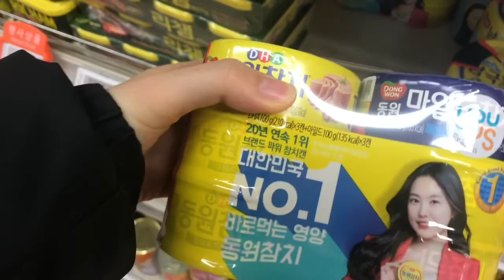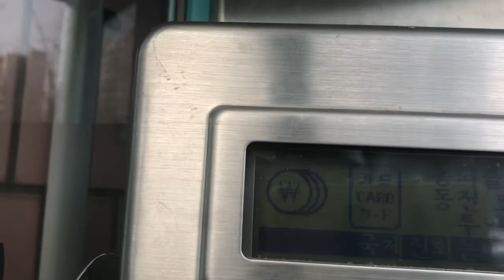재건축 앞둔 양천구 목동 13단지 신시가지아파트 같이걸어요